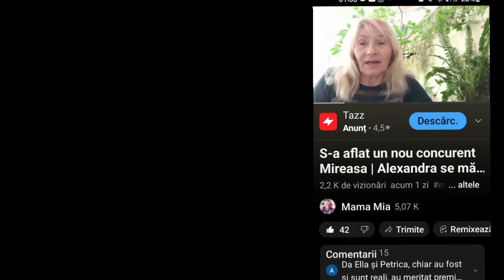Am prevazut despărțirea dintre Miruna și Cosmin încă de acum 2 zile!